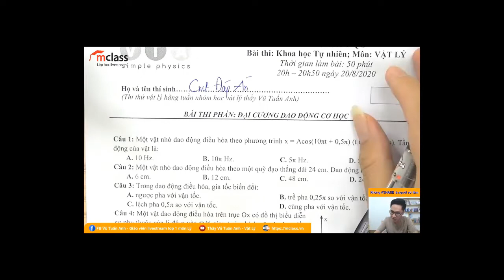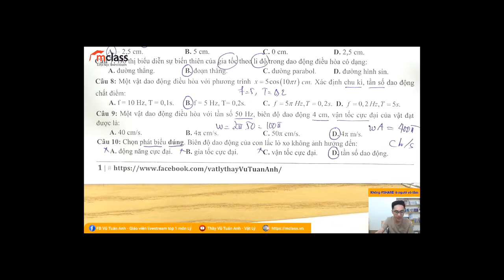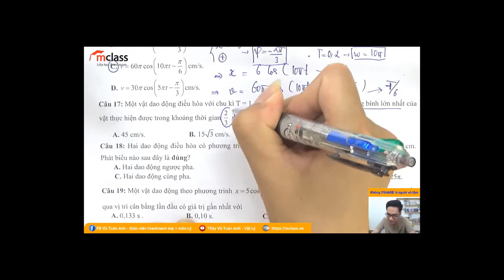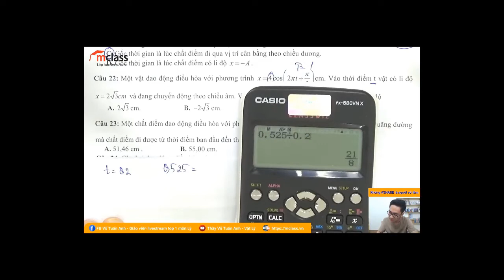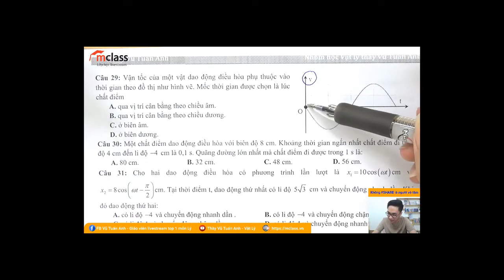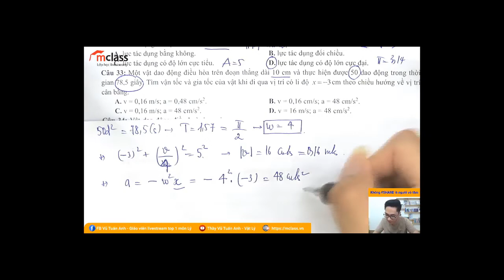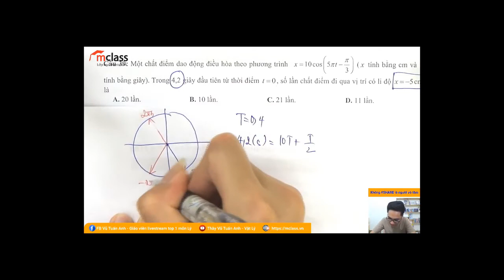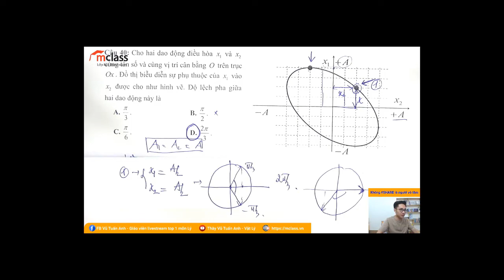[Live 2k3 - Buổi 5] ĐẠI CƯƠNG DAO ĐỘNG CƠ 01 | Luyện thi Vật Lý - thầy Vũ Tuấn Anh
Lớp học lấy gốc 100% kiến thức vật lý cơ bản 1-2-3
Liệu trình điều trị chuyên sâu giúp bạn lấy gốc thành công
Thầy là Vũ Tuấn Anh